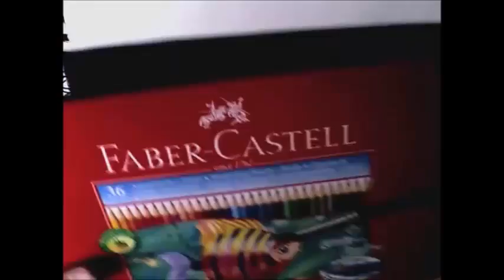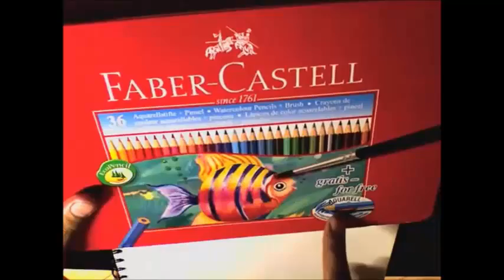Dibujando a Chucky (Drawing Chucky)